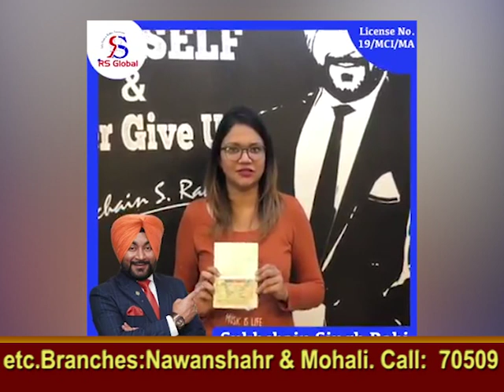RS GLOBAL || IMMIGRATION UPDATES || 3 JUNE 2019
Company - RS Global Immigration
Guest - Sukhchain Singh Rahi
Host - Preet
For Show Bookings & Query - 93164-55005